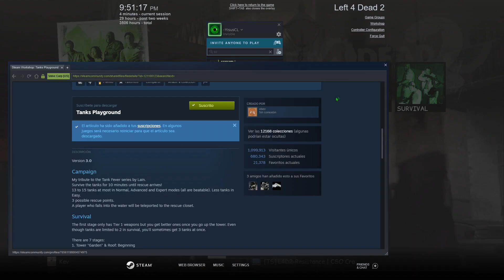L4D2 Raw Clips 2